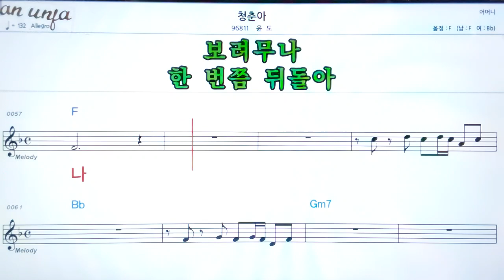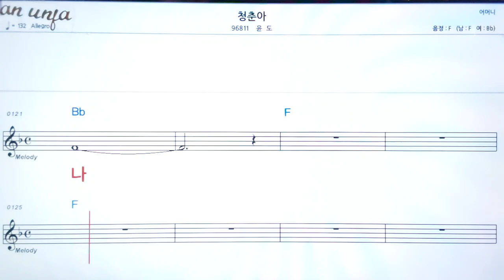청춘아/윤도👍악보, 기타 코드,가사,Karaoke*가라오케 반주